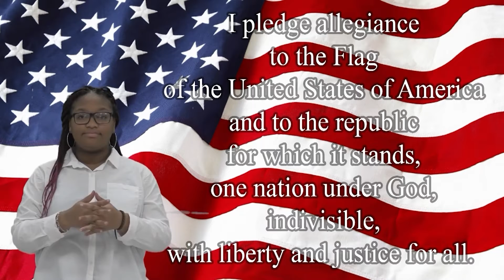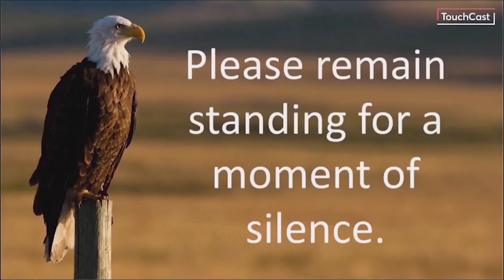2/22/22.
Broncho New for 2/22/22.